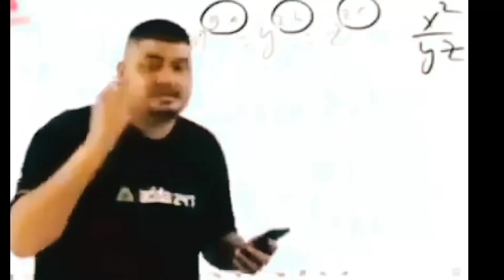BSNL News Today | Bsnl Latest News । Bsnl Today News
bsnl news,Bsnl Latest News, Bsnl today News,